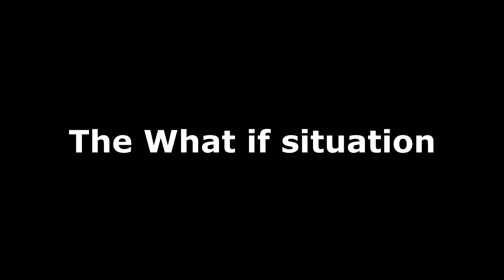Plans for 2022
hope this year will be great